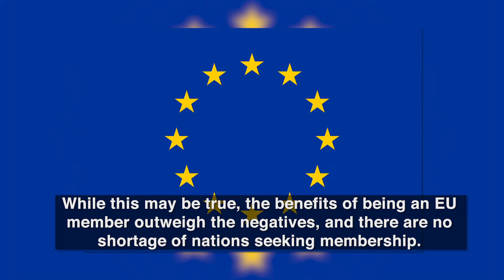January 4th: The Euro Makes its Debut as a Currency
On This Day in 1999, the Euro made its debut as a currency!